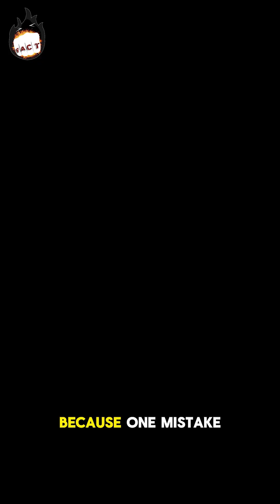🦂 Scorpion Farming — The Costliest Venom 🔥💰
Scorpion farming is one of the most surprising and expensive businesses in the world. Discover why scorpion venom is called “liquid gold” — and how it’s collected. 🦂💰

If you want, I can make it even shorter, longer, or more dramatic 👍